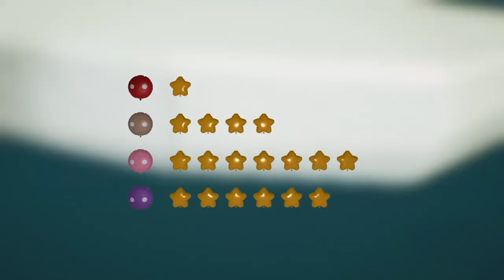Funniest Game Ever!!! Gang Beasts (FUNNY MOMENTS)